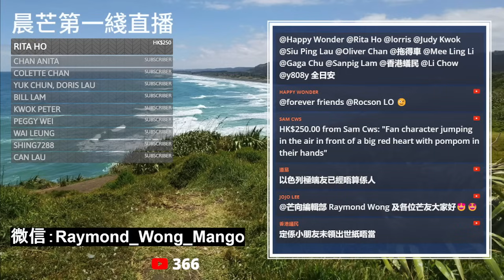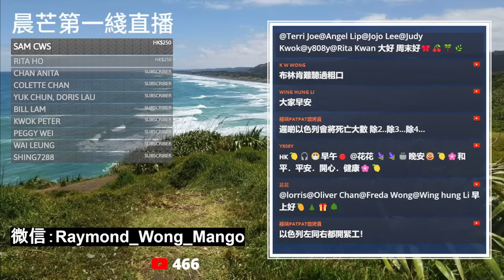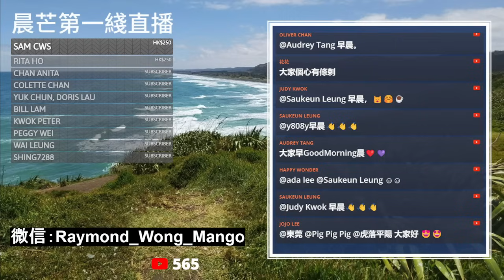20231111K 以色列校正回歸！聯合國巴勒斯坦難民機構人員死亡破紀錄！布林肯表示：「需要採取更多行動來保護加薩平民！」